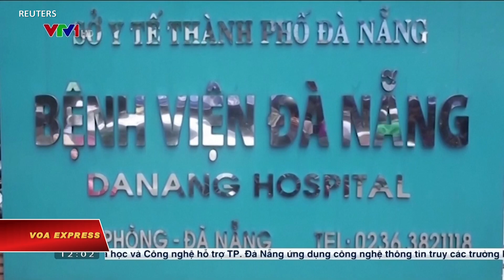Đà Nẵng có nhiều ca mới, dịch COVID ở Việt Nam trở nên ‘phức tạp’ (VOA)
Tin tức Nếu không vào được VOA, xin các bạn hãy vào để vượt tường lửa. Tính đến tối thứ Hai 27/7, con số lũy kế những người mắc Covid-19 ở Việt Nam là 431 với 15 ca vừa được công bố ở Đà Nẵng trong vòng 4 ngày qua, theo các trang thông tin chính thức của chính phủ Việt Nam.

Chỉ riêng trong ngày 27/7 ở Đà Nẵng, một địa điểm du lịch sôi động, 11 người có kết quả xét nghiệm dương tính với SARS-CoV-2, loại virus gây ra dịch viêm phổi Covid-19, trang Facebook Thông tin Chính phủ cho hay.

Những ca mới này, trong độ tuổi từ 24-70, gồm 7 bệnh nhân và 4 nhân viên y tế của Bệnh viện Đà Nẵng. Hiện họ đều đang được cách ly và điều trị tại bệnh viện.

Ít ngày trước, Việt Nam ghi nhận 4 ca nhiễm mới ở Đà Nẵng, sau 100 ngày không có lây nhiễm trong cộng đồng tính đến hôm 24/7.

Tất cả các ca nhiễm khác được báo cáo trong 3 tháng trước đó - gần 150 người - đều là những người nhập cảnh và bị cách ly ngay khi họ đặt chân đến Việt Nam.

Việt Nam đã áp dụng các biện pháp cách ly nghiêm ngặt, đồng thời thực hiện một chương trình xét nghiệm tích cực và rộng khắp trong giai đoạn vừa qua của đại dịch. Nhờ vậy, tổng số ca nhiễm được xem là thấp hơn nhiều so với hầu hết các nước khác, và không có trường hợp tử vong nào.

Tại một cuộc họp của chính phủ về phòng chống dịch vào sáng 27/7, quyền Bộ trưởng Y tế Nguyễn Thanh Long nói “hiện chưa có đủ bằng chứng” là 4 ca nhiễm mới ở Đà Nẵng, được đánh số từ 416 đến 420, có cùng nguồn lây, mà có thể là “từ nhiều nguồn”, cổng thông tin điện tử của chính phủ VGP News tường thuật.

Quyền Bộ trưởng Long cho biết thêm rằng chủng virus ở bệnh nhân Đà Nẵng “là chủng mới so với các chủng đã tồn tại ở Việt Nam, là chủng xâm nhập từ bên ngoài”.

Vẫn theo VGP News, ông Nguyễn Thanh Long nhận định dịch có thể bắt đầu từ đầu tháng 7 và cho đến nay, Đà Nẵng đã trải qua 4 chu kỳ lây nhiễm, không loại trừ khả năng là “còn nhiều trường hợp lây nhiễm nữa”.

Quan chức hiện đứng đầu Bộ Y tế Việt Nam nhận định “dịch khả năng diễn biến phức tạp, có thể lan ra các địa phương khác”.

Ông Long cho biêt Bộ Y tế vừa cử “4 đội cán bộ tinh nhuệ nhất” vào Đà Nẵng để hỗ trợ phòng chống dịch.

Cũng đánh giá rằng “tình hình ngày càng phức tạp”, tại cuộc họp, Thủ tướng Nguyễn Xuân Phúc đề nghị các bên liên quan “có biện pháp mạnh mẽ”, “không để dịch bệnh bùng phát, lan rộng ở Đà Nẵng và các địa phương khác”.

Đứng hàng đầu trong số các biện pháp là việc Thủ tướng Phúc đồng ý thực hiện giãn cách xã hội trên toàn thành phố Đà Nẵng từ 0h ngày 28/7, trang thông tin của chính phủ và nhiều báo lớn của Việt Nam đưa tin.

Thực hiện điều này, Đà Nẵng sẽ hạn chế tối đa hoạt động của phương tiện cá nhân, cơ bản dừng các hoạt động vận chuyển hành khách công cộng. Người dân phải đeo khẩu trang ở nơi công cộng và trên phương tiện giao thông công cộng. Các hoạt động không cấp bách sẽ tạm dừng, và thành phố sẽ giảm mức độ tập trung người lao động và các hoạt động khác.

Trong diễn biến liên quan, Đà Nẵng sẽ tạm dừng đón, phục vụ du khách trong vòng 14 ngày, đồng thời cũng dừng tổ chức lễ hội “Tuyệt vời Đà Nẵng 2020” dự kiến diễn ra từ ngày 31/7-5/8.

Một biện pháp nữa, theo VGP News, những người từ Đà Nẵng đến Hà Nội, thành phố Hồ Chí Minh và các địa phương khác “đều được xem xét xét nghiệm, trường hợp cần thiết thì cách ly y tế. Những trường hợp cảm, sốt, ho đều phải đến cơ sở y tế để kiểm tra sức khỏe”.

Thủ tướng Việt Nam nhấn mạnh tại cuộc họp về phòng chống Covid-19 rằng các bộ, ngành liên quan, nhất là Bộ Y tế, phải “tập trung cao độ, phản ứng nhanh, hiệu quả, … phải thần tốc, truy vết, xét nghiệm diện rộng cho những đối tượng cần thiết để ngăn ngừa có hiệu quả việc lây nhiễm”.

Đối với Bộ Công an, Thủ tướng Phúc yêu cầu bộ cử người kiểm tra “từng ngõ, từng nhà” tại những nơi “trọng điểm” như Đà Nẵng, Quảng Nam, Quảng Ngãi, Hà Nội và Tp.HCM.

“Bộ Công an có trách nhiệm điều tra, truy tố, xét xử những cá nhân, đơn vị vi phạm pháp luật trong vấn đề đưa người xâm nhập trái phép”, VGP News đưa tin về cuộc họp của chính phủ.

Con số thống kê của Việt Nam cho thấy tổng số người nhập cảnh từ vùng dịch đang được cách ly để theo dõi sức khỏe là gần 12.000. Trong đó, 232 người cách ly tại bệnh viện, hơn 10.900 người cách ly tập trung tại các cơ sở của nhà nước, và 800 người cách ly tại nơi ở của họ.

Các ca nhiễm mới được phát hiện đúng lúc Việt Nam chuẩn bị nối lại các chuyến bay thương mại quốc tế và cùng lúc hoạt động du lịch nội địa đang gia tăng mạnh.

Việt Nam vẫn cấm các chuyến bay thương mại quốc tế, nhưng các chuyên gia và công nhân lành nghề nước ngoài gần đây có thể nhập cảnh với điều kiện họ phải trải qua cách ly bắt buộc.